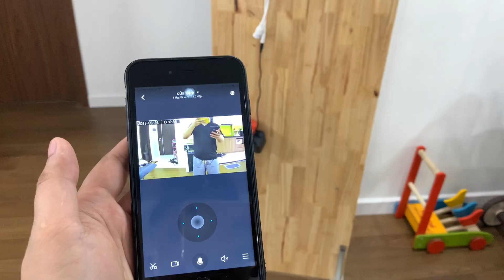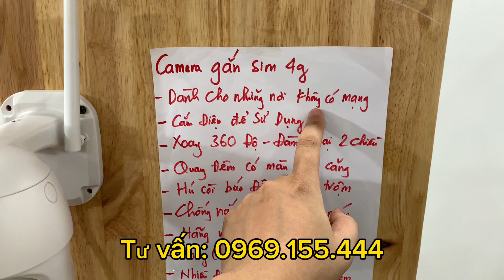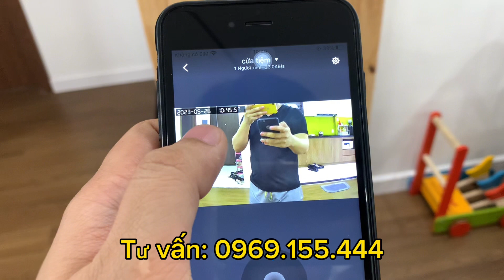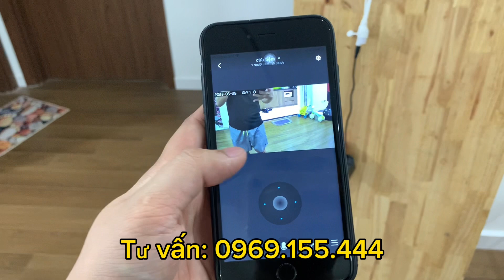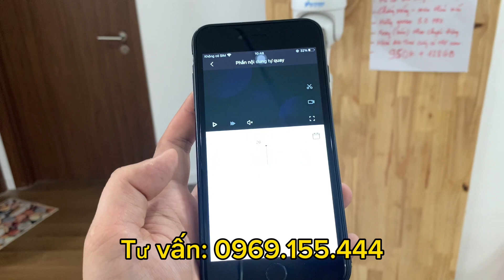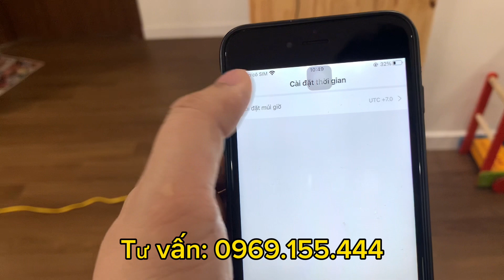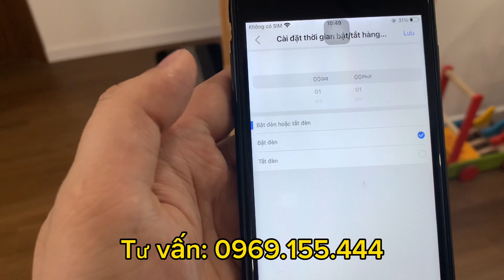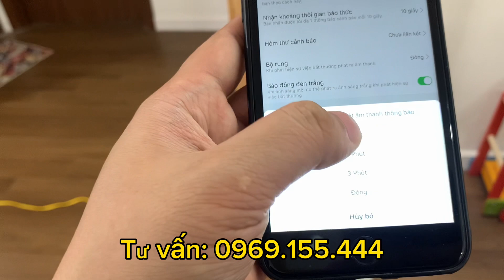Camera 4G Yoosee Ngoài Trời Xoay 360 Độ CHỐNG NẮNG MƯA Đàm Thoại 2 Chiều Lắp Những Nơi Không Mạng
Chào mọi người, hôm nay chúng tôi xin giới thiệu đến các bạn một sản phẩm vô cùng độc đáo và tiện lợi - Camera Yoosee xoay 360 độ gắn SIM 4G. Đây là giải pháp hoàn hảo cho những nơi không có mạng WiFi, cho phép bạn theo dõi và bảo vệ ngôi nhà hoặc doanh nghiệp của bạn một cách hiệu quả và tiện lợi.

[1. Đặc điểm nổi bật]

Xoay 360 độ: Camera này có khả năng xoay 360 độ hoàn toàn, cho phép bạn quan sát mọi góc độ một cách dễ dàng. Bất kể bạn ở đâu, chỉ cần sử dụng ứng dụng điện thoại thông minh, bạn có thể điều khiển camera để nhìn xung quanh hoàn toàn.

Gắn SIM 4G: Với tích hợp SIM 4G, camera này hoạt động độc lập và không cần kết nối WiFi. Điều này rất thích hợp cho những khu vực không có mạng WiFi hoặc trong trường hợp mạng WiFi gặp sự cố.

Đàm thoại 2 chiều: Camera Yoosee cho phép bạn thực hiện cuộc gọi video 2 chiều, giúp bạn không chỉ thấy hình ảnh mà còn có thể nói chuyện với người ở nhà.

Quay đêm có màu: Điều này thật sự đặc biệt! Camera này có khả năng quay đêm với hình ảnh có màu sắc thực, giúp bạn nhận biết rõ ràng các chi tiết trong bóng tối.

Bám theo chuyển động: Camera có tính năng bám theo chuyển động, tự động xoay và ghi lại hình ảnh khi có sự thay đổi trong khung cảnh. Điều này giúp bạn không bỏ lỡ bất kỳ sự kiện quan trọng nào.

Chống nắng mưa: Camera được thiết kế chắc chắn và chống nắng mưa, giúp nó hoạt động ổn định trong mọi điều kiện thời tiết.

Cảnh báo khi có vật chuyển động: Camera có tích hợp cảm biến chuyển động và sẽ gửi cảnh báo ngay lập tức đến điện thoại của bạn khi phát hiện vật thể chuyển động trong tầm quan sát.

Dễ dàng sử dụng: Đơn giản cắm điện và sử dụng. Không cần cấu hình phức tạp, bạn có thể bắt đầu sử dụng ngay lập tức.

[2. Ứng dụng di động]
Để kiểm soát và xem hình ảnh từ Camera Yoosee, bạn chỉ cần tải và cài đặt ứng dụng Yoosee trên điện thoại di động của bạn. Với giao diện thân thiện và dễ sử dụng, bạn có thể quản lý camera một cách thuận tiện.

[3. Kết luận]
Với Camera Yoosee xoay 360 độ gắn SIM 4G, bạn có thể yên tâm bảo vệ gia đình, ngôi nhà hoặc doanh nghiệp của mình mọi lúc, mọi nơi. Đây thực sự là một sản phẩm đáng để đầu tư cho sự an toàn và tiện lợi. Hãy nhanh tay sở hữu sản phẩm này để không bỏ lỡ bất kỳ điều gì quan trọng trong cuộc sống của bạn.